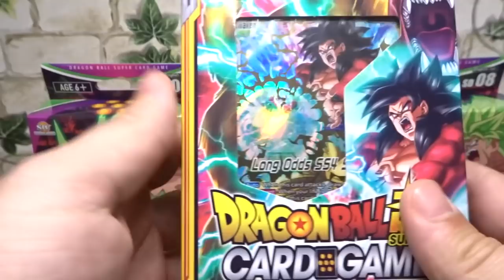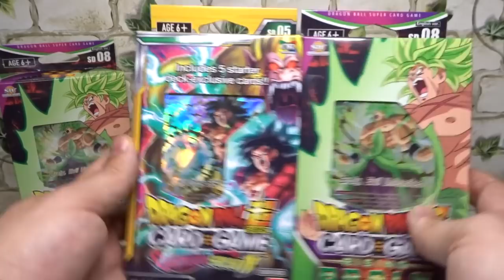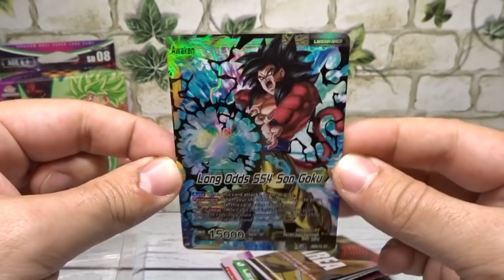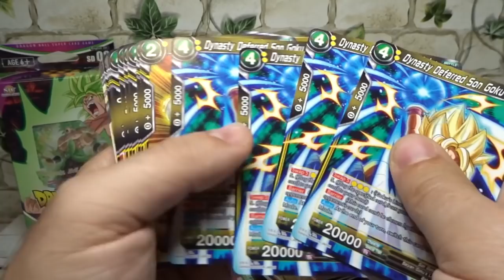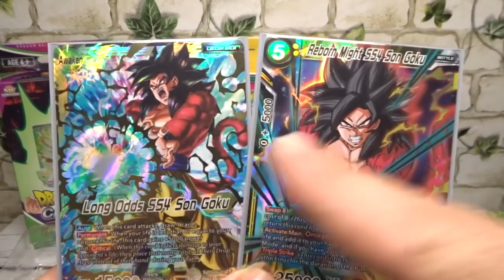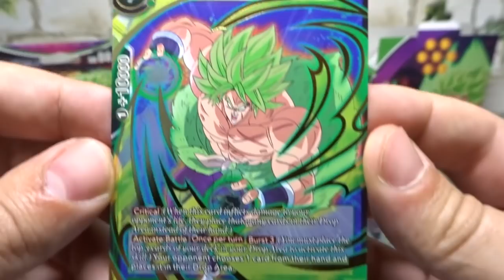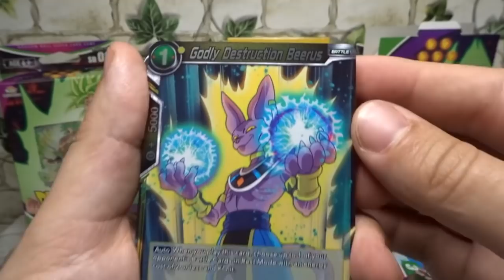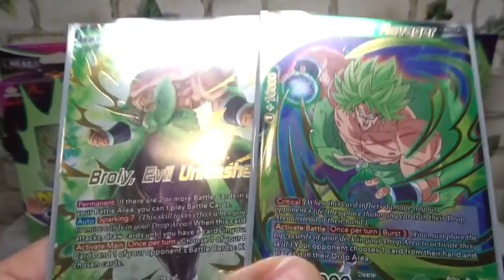SSJ4 Goku & Movie Broly Deck Opening + Gewinnspiel! 😎 Dragon Ball Super Card Game Giveaway!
Hey Leute! :) Willkommen zu einem Dragon Ball Super Card Game Booster Packs Opening! Heute öffnen wir die 2 Starter Deck, SSJ4 Son Goku und Movie Broly! O.O Mit Deck exklusiven Promo Karten!
Gerne eure Meinung dazu in die Kommentare! Viel Spaß und haut rein! Wir sehen uns morgen ;)

Dragon Ball Super Card Game Starter Deck Opening Unboxing SSJ4 Deck Broly Deck Giveaway Gewinnspiel